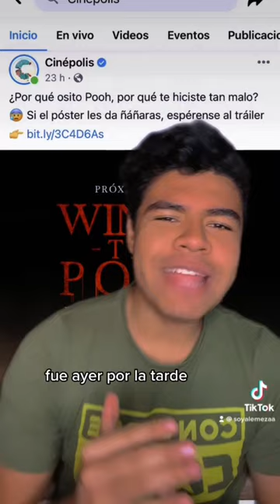WINNIE THE POOH MIEL Y SANGRE, ESTRENO EN CINES MEXICANOS